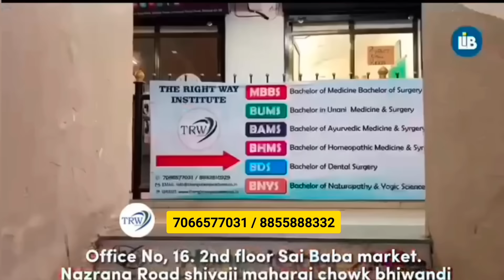Tayyab Masjid Road Ka Bure Haal me Sudhaar?? LiB ki Khabar ka Asar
Bhiwandi me tayyab masjid ke samne ki sadak kharab, Pani aur khadde se ab mil sakti hai nijat?

BNCMC Nahi kar rahi kaam, MLA Fund se shuru kiya Gaya

LiB ki Khabar ka asar

Zubair Shaikh ne Lagaye BNCMC par aarop, Technical Problems ki Wajah se ho rahi hai diqqaten

LifeinBhiwandi